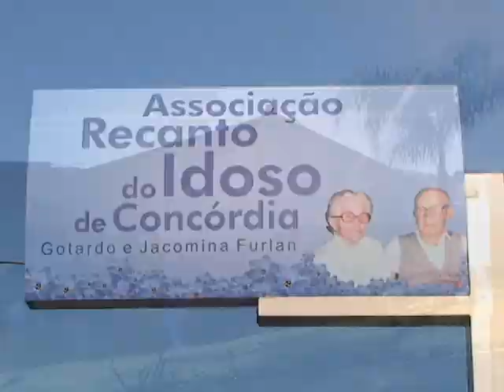TV Unimed Concórdia - Doar sem medida é doar para a vida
News Comunicação - Assessoria de Comunicação Unimed Concórdia.